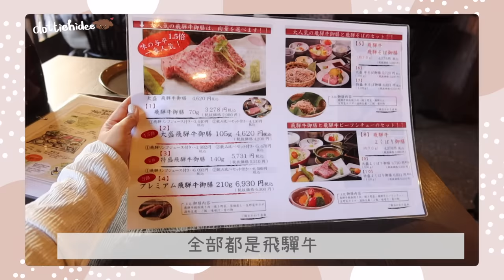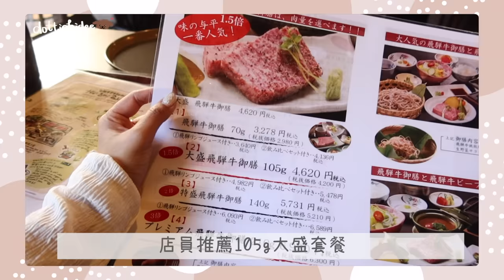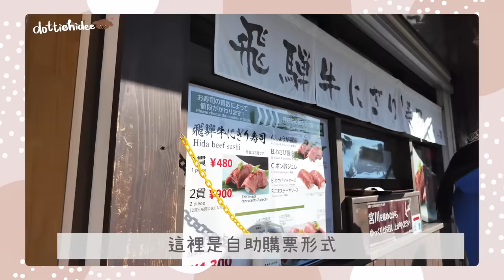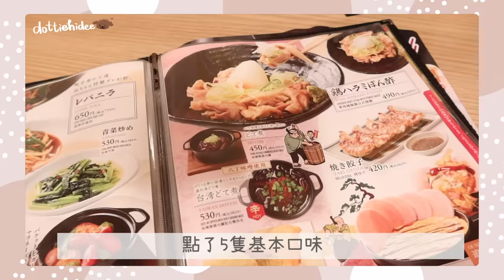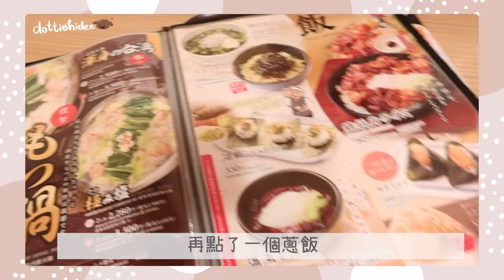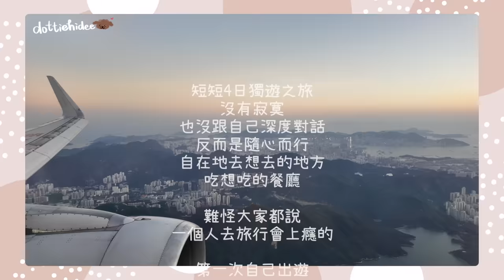✤ 名古屋VLOG ✤ DAY 3 🇯🇵 高山白川鄉一日遊🏞 一試難忘！不用$2xx吃到飛驒牛燒肉🥩 沒有雪的合掌村也很美❣️ || Dottie Hidee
♥ 聊天時間 ♥

day tour我在klook找的～
$406 在高山市留3小時 合掌川2小時
不包午餐 8點半出發 7點半回到市區
對我來說當交通就好
不用擔心轉車趕車的問題
原本想租車+司機很自由的玩一天
問完價錢嚇死～$3000
還是乖乖參加一天團就好了😂

比拳頭還大的蘋果真的很重(還要買了4個)
買完超後悔 足足手提拿了2天
但也真的很好吃～
超香超甜der!!!